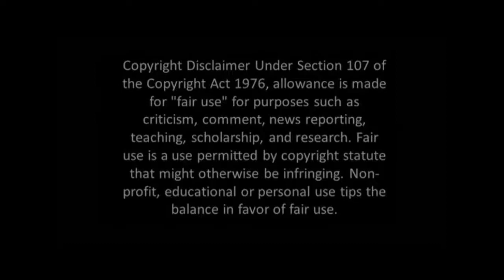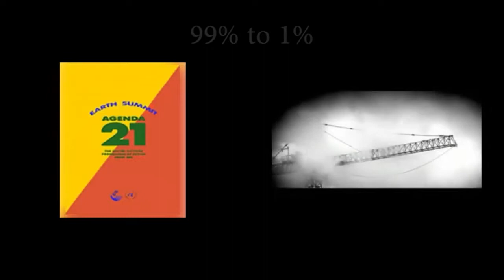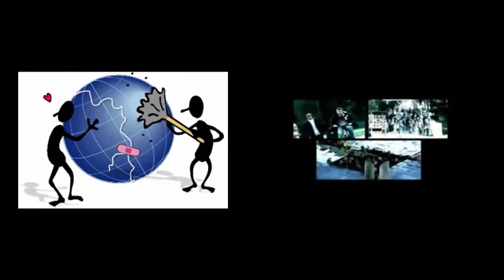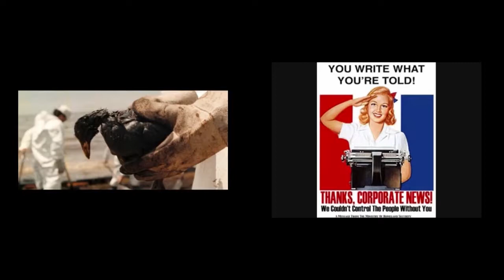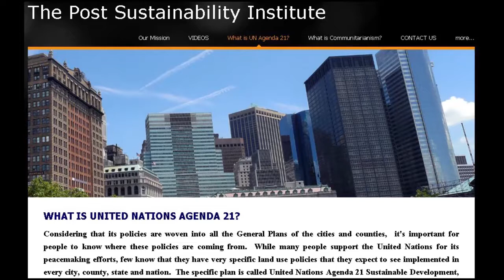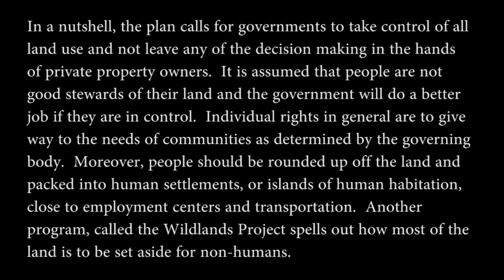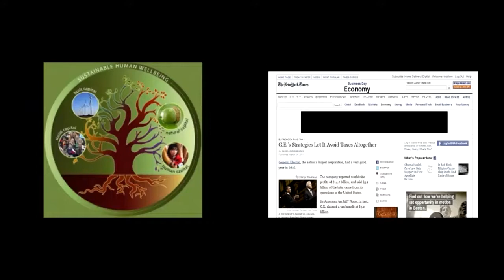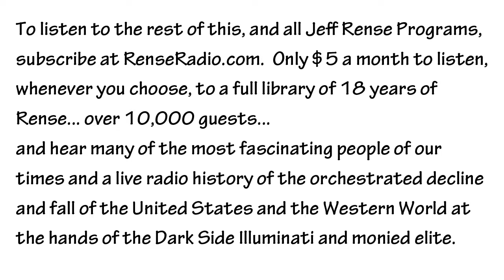Rose Koire Agenda 21 Eco terror War